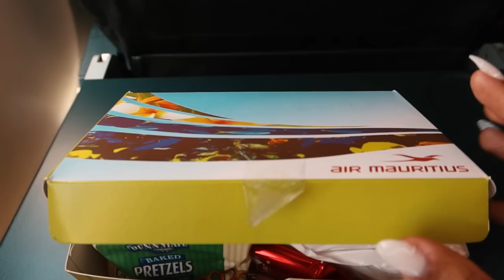RODRIGUES VLOG #1 - NOUS SOMMES FINALEMENT À RODRIGUES!! + CHECK-IN LE TÉKOMA BOUTIK HOTEL 🏝🍹✈️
What's up guys, c'est parti pour les vlogs à RODRIGUES! 🎬🍿

Date d'anniversaire et signe Astrologique: 3 novembre, Scorpion
Pays: Île Maurice 🇲🇺
Logiciel de montage: Adobe Premiere Pro
Caméras: Canon 80D & Canon G7X Mark 3